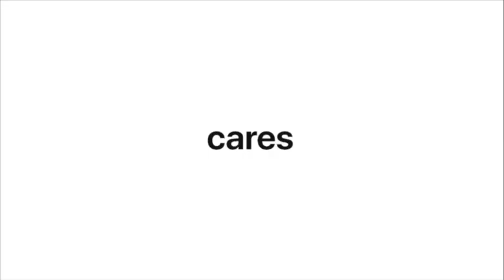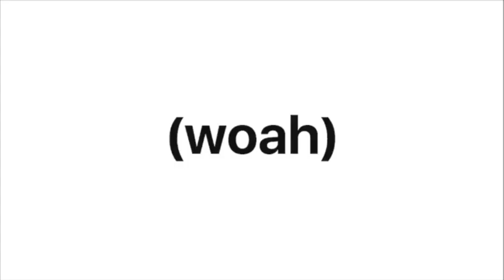2017-18 Boys BB - Kearney vs Lincoln NorthStar (Districts)